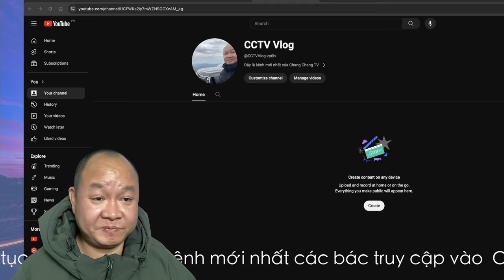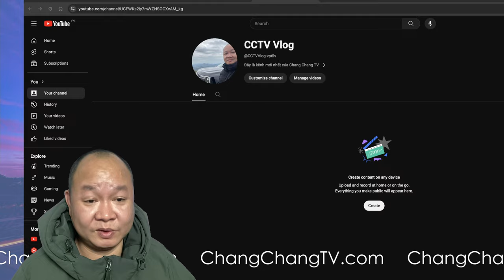Chang Chang TV gửi lời chào trên kênh mới nhất CCTV Vlog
Hoặc có thể khích lệ theo số tài khoản dưới đây:
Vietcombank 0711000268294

✅ C/UCKJGxBhzRUlpTL7W6yW4YDg